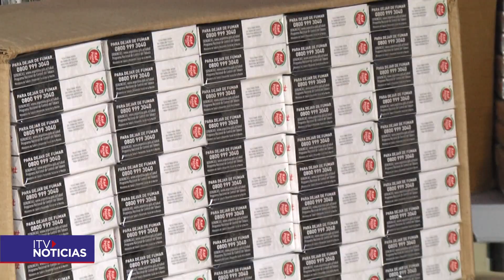Directora Nacional de Aduanas visitó Magallanes y se reunió con autoridades regionales